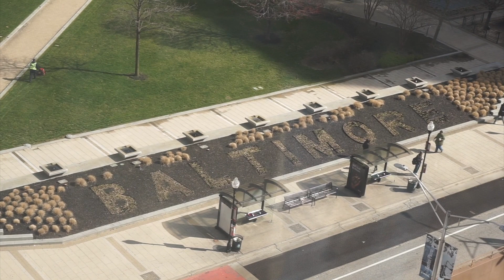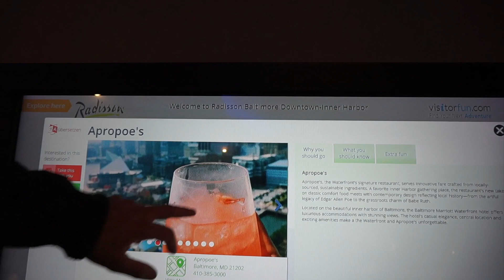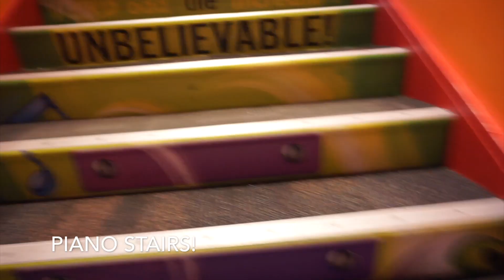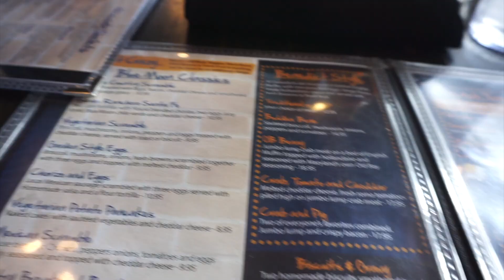A & J Take Baltimore!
Come with us to the Baltimore Harbor!

FAQ:

-Editing: iMovie